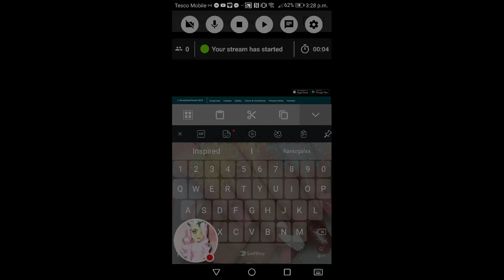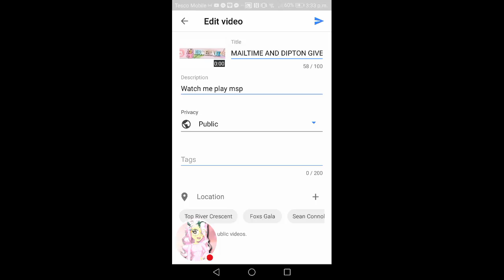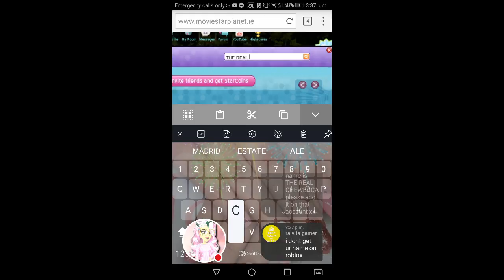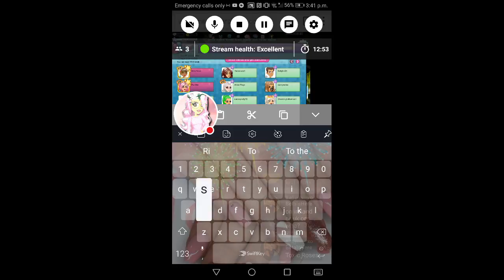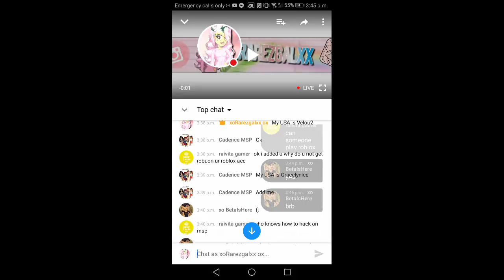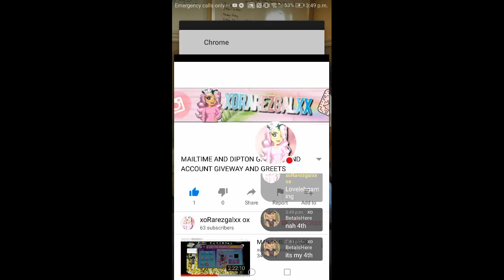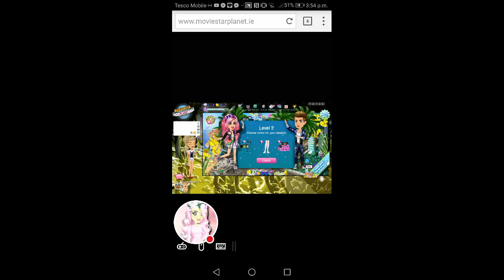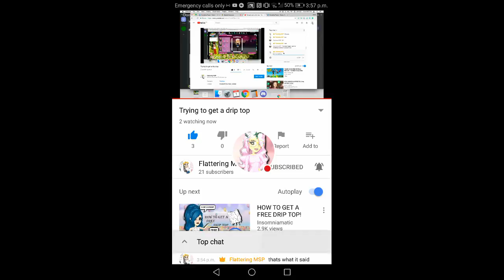MAILTIME AND DRIP TOP GIVEWAY AND ACCOUNT GIVEWAY AND GREETS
Watch me play msp